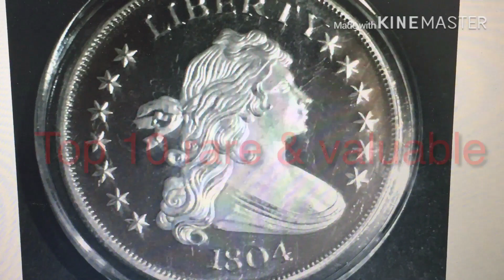Top 2 coins na pinapangarap ng numismatist/collector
Also my 2 favorite coins...